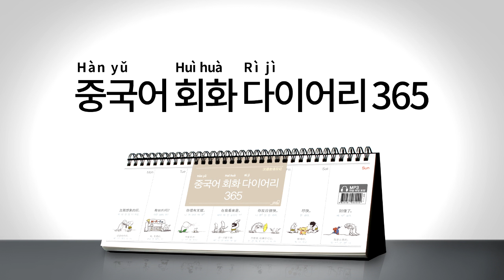2017년 회화 다이어리365 [중국어] 043